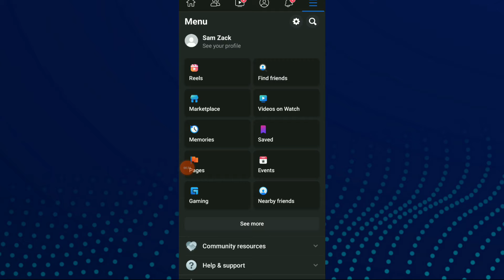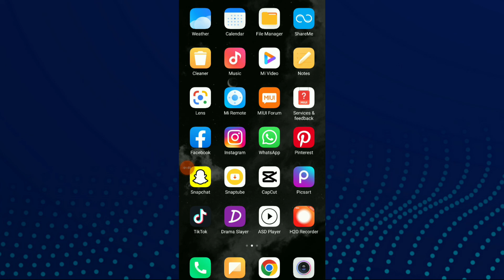How To Get Alerts About Unrecognized Logins On Facebook App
My idols on YouTube:
Mike Vestil
Ali Abdaal
biaheza
Kevin David
Incognito Money
Sara Finance
Everyday Money
Channel Makers
Vidiq
SuperHumans Life